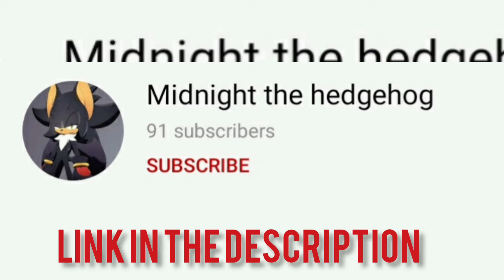Subscribe to my friend